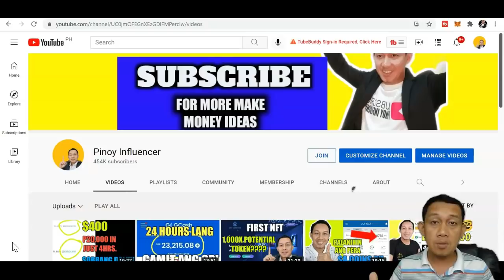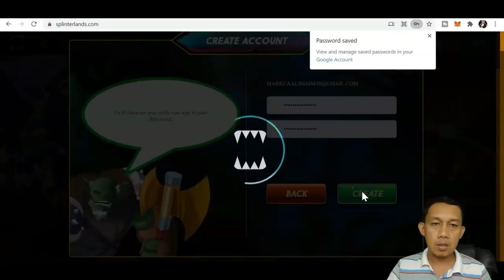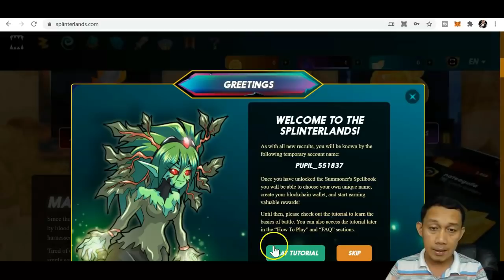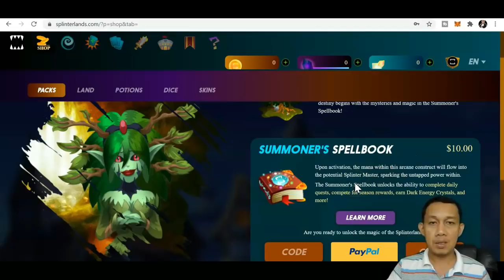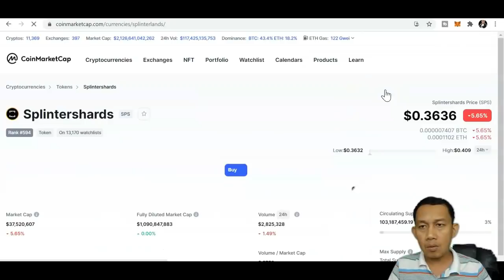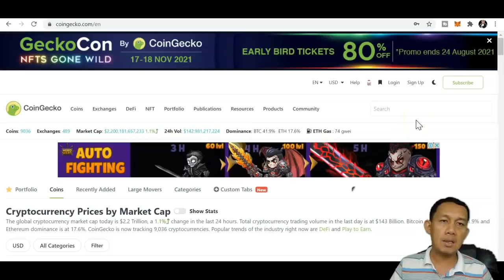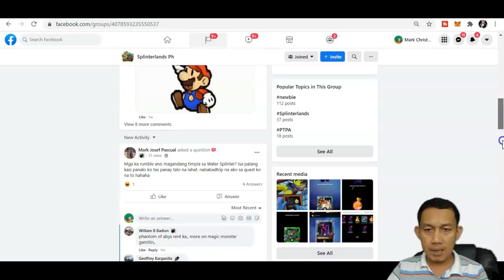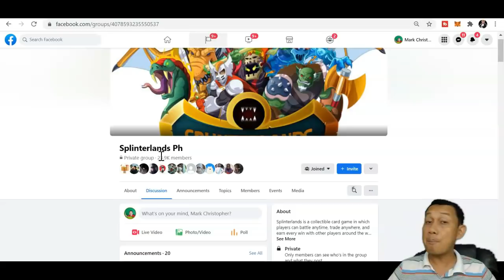PLAY TO EARN SPLINTERLANDS NFT HOW TO START GUIDE AND REVIEW TAGALOG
HOW TO START SPLINTERLANDS PLAY TO EARN BEGINNERS GUIDE TAGALOG TUTORIAL

splinterlands gameplay,
splinterlands how to start,
splinterlands beginner guide,
splinterlands tagalog,
splinterlands tutorial,
splinterlands earn,
splinterlands tips and tricks,
splinterlands mobile,
splinterlands android,
splinterlands airdrop,
splinterlands alchemy potion,
splinterlands app,
splinterlands azmare dice,
splinterlands ama,
splinterlands airdrop points,
splinterlands abilities,
splinterlands best cards,
splinterlands beginner deck,
splinterlands battle,
splinterlands beginner guide tagalog,
splinterlands best decks,
splinterlands buy spellbook using gcash,
splinterlands bronze to silver,
splinterlands cash out,
splinterlands card guide,
splinterlands create account,
splinterlands cash out gcash,
splinterlands connect to metamask,
splinterlands combo,
splinterlands cash in,
splinterlands card rental,
splinterlands death,

LEGAL:
splinterlands daily earnings,
splinterlands deck,
splinterlands dec to php,
splinterlands dec,
splinterlands dice,
splinterlands death guide,
splinterlands deck guide,
splinterlands earn money,
splinterlands earn tagalog